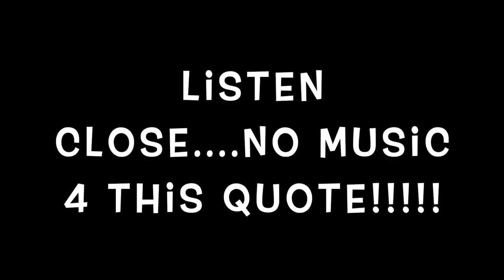My First Interview..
This video is my first interview, interviewed by my first born & I think he did an amazing job, On the other hand.. I was nervous as a girl on her first day of school.  Just Trying 2 B the 1st couple/family Channel with just me, most of the time. This interview is for my New and already Stars(Subs) to get a deeper look at the person I'm am before I HIT YALL with THE BANGers, Epic Content In 2019 Terms.

Ur Choice, Ur Mind, UR BODY